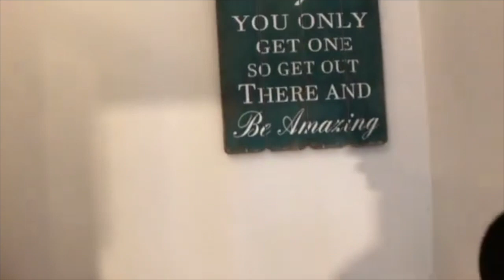Broadlands Road, SO17 3AR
Stunning 5 Bed student home only a few mins walk from Highfield campus, University of Southampton.